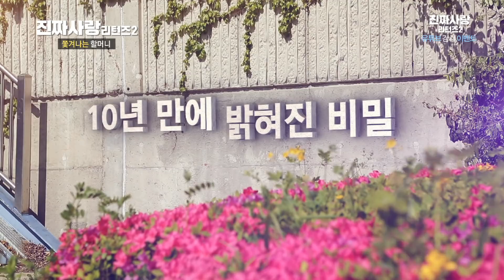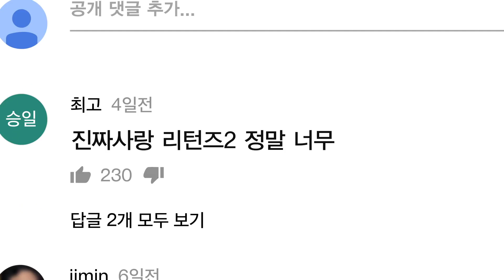니네 할머니 에이즈지? 친구 괴롭히는 중딩들 [진짜사랑 리턴즈2 11-3]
[진짜사랑 리턴즈2]
 11회  할머니 그래도 사랑합니다

니네 할머니 에이즈지? 친구 괴롭히는 중딩들
소문 퍼지는 속도가 아주 LTE급 아니 5G급임

▼이벤트 안내▼
 (경) 진짜사랑 리턴즈2 드디어 2000만 뷰 돌파! (축)
유튜브 단독 감사 이벤트! 여러분의 사랑에 보답합니다!

진짜사랑 리턴즈2 유튜브 영상 감상하고
감상평을 댓글에 남겨주세요. (연락받을 이메일 주소 기입 必)
추첨을 통하여 10분께 ALDA 선글라스를 선물로 드립니다.

기간: 6/2~6/8 (당첨자 발표: 6/12 커뮤니티)

매주 금요일 밤 11시 채널 뷰 본방송
매주 금요일 밤 12시 유튜브 업로드

♥매주 진짜사랑리턴즈2 가 보고싶다면 구독버튼 눌러주세요!